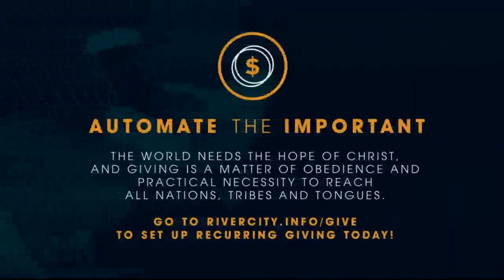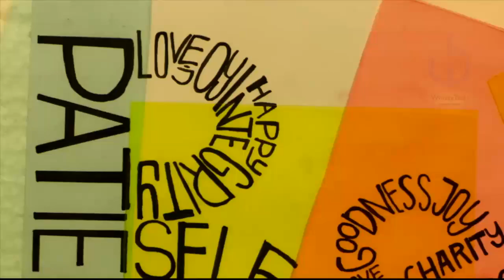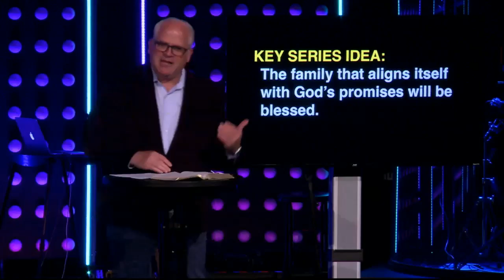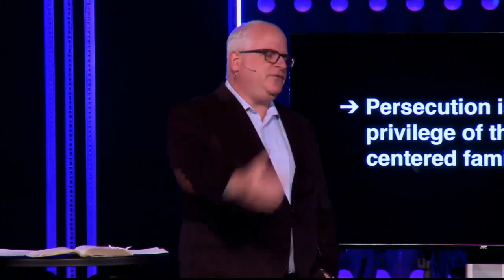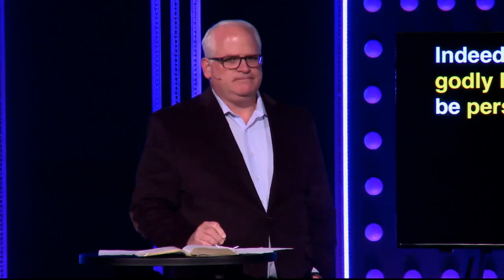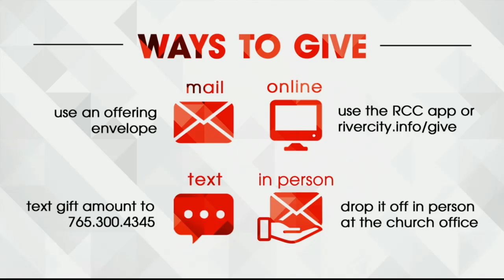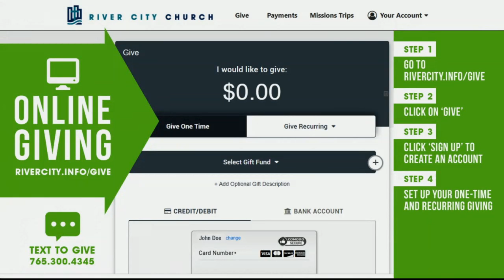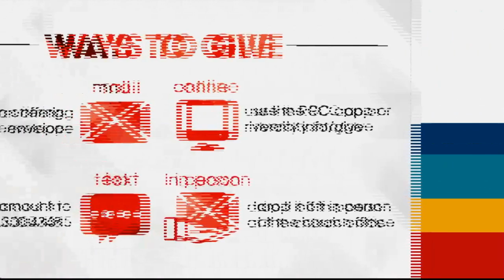Persecuted | The Blessed Family | Pastor Robby Bradford | River City Church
Join us for a dynamic worship experience and relevant message every Sunday at 9 or 11am!